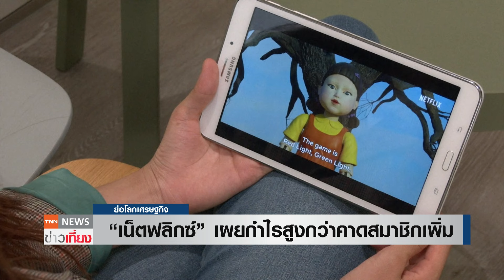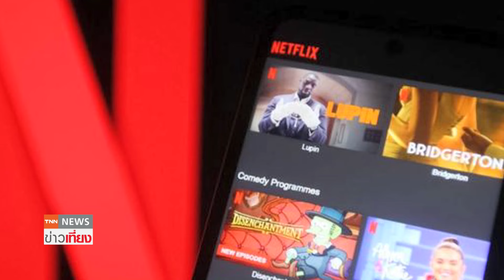“เน็ตฟลิกซ์” เผยกำไรสูงกว่าคาดสมาชิกเพิ่ม | ย่อโลกเศรษฐกิจ 19 เม.ย.67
"เน็ตฟลิกซ์" เผยกำไรสูงกว่าคาด จำนวนสมาชิกเพิ่มขึ้น 16% ใน Q1/67